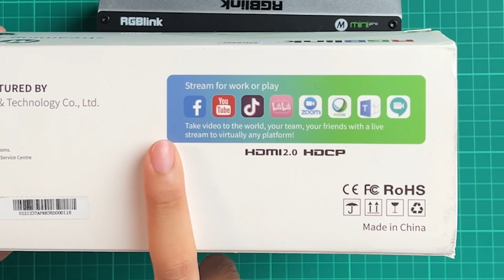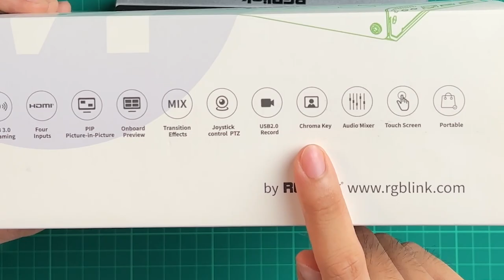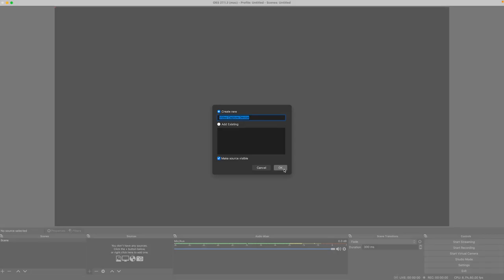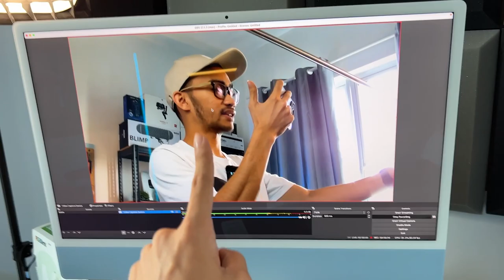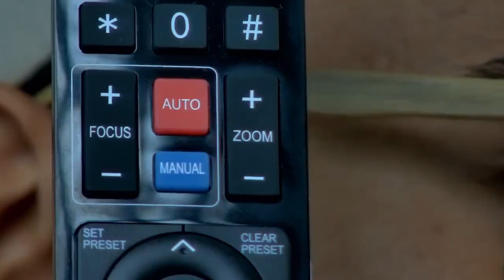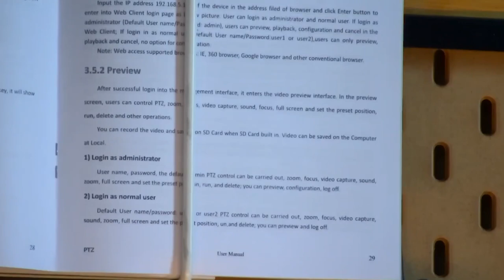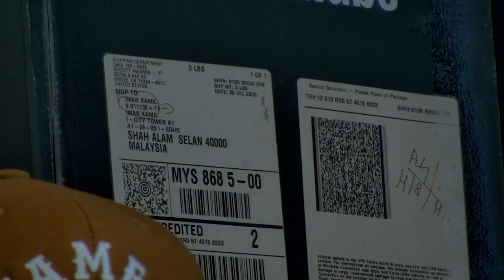Streaming Switcher RGB Link Mini Pro